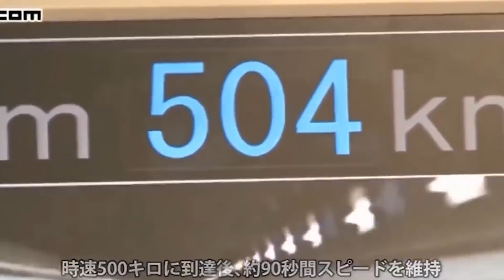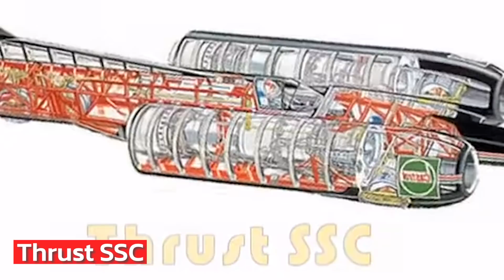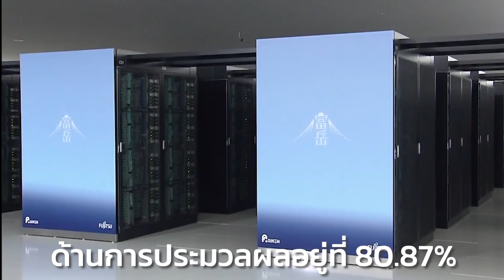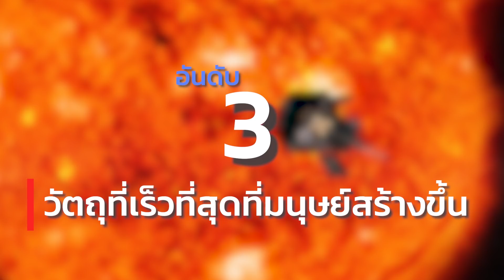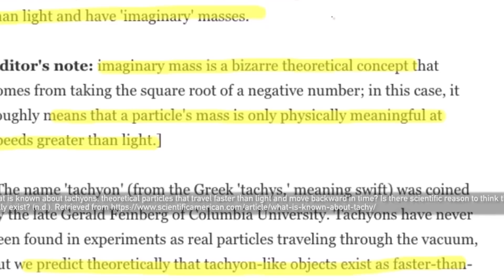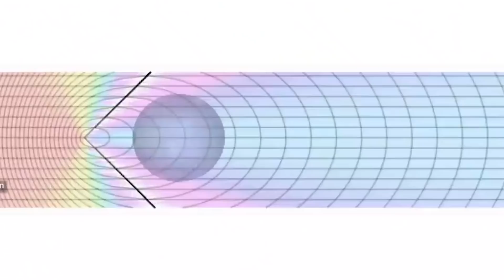10 อันดับ สิ่งที่ได้รับการบันทึกว่า ”เร็วที่สุดในโลก”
10 สิ่งที่ได้รับการบันทึกเป็นสถิติ ว่า ”เร็วที่สุดในโลก”

มันสุดยอดจริงๆครับทุกคน

Thanks - postjung , Scholarship